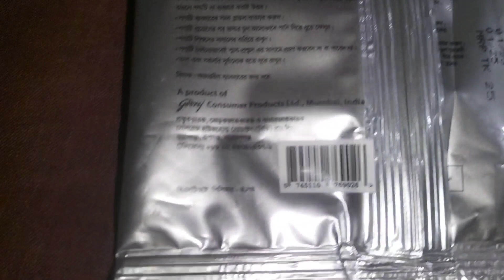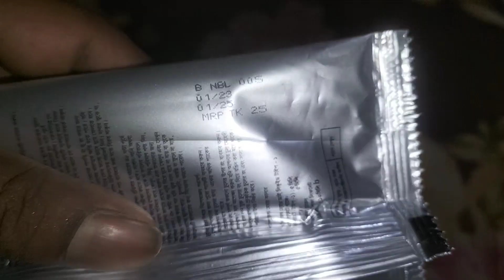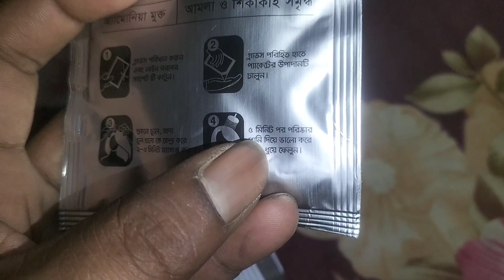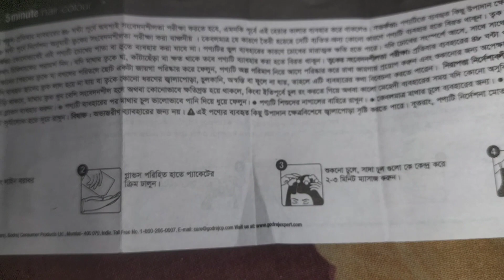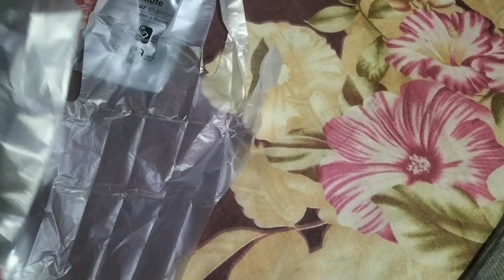Godrej Expert/ Easy 5minute hair colour/ BD price?